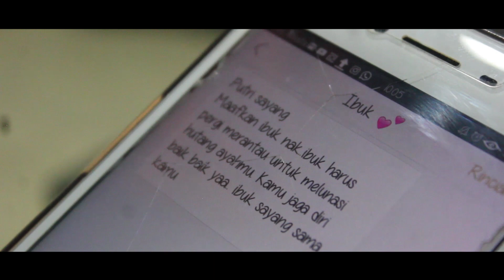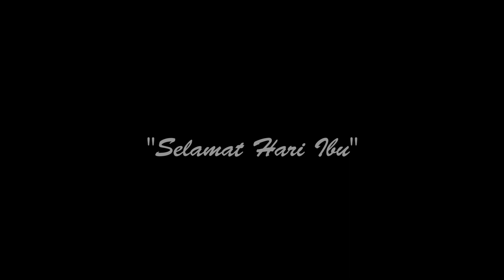Terbaik 1 JVF 2019 Persembahan Untuk Ibu: Serpihan Permata (Ngadirojo)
Jeruk Video Festival 2019